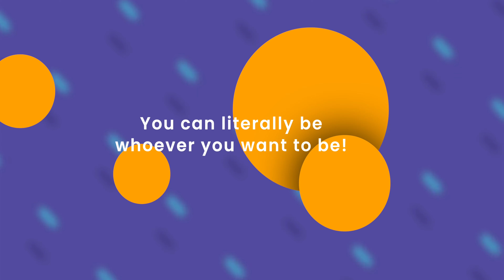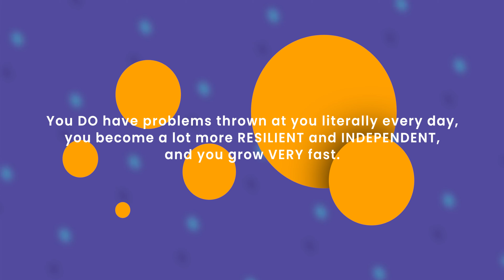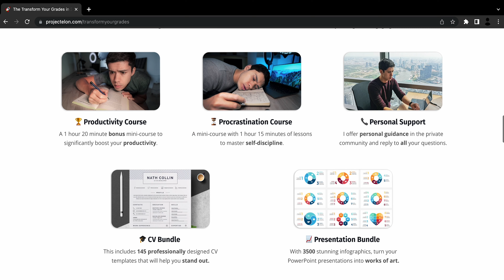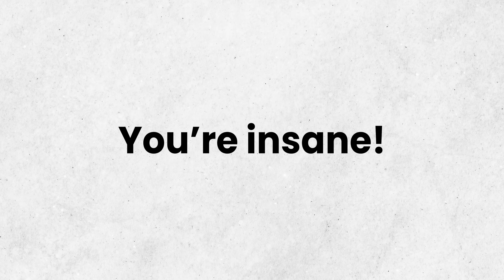I’ve Lived in Vietnam for 9 Years: This is What I Learned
The Transform Your Grades in 30 Days course teaches everything you need to completely level up your grades.

I lived in the UK for the first 20 years of my life.

Then I completely unexpectedly – without warning – told my friends and family I’m moving to Vietnam.

And they were like, what the hell Mike?!

Moving to Vietnam has been one of the best decisions I’ve ever made.

I’ve learned SO MUCH that I just wouldn’t have learned in the comfort of my own country.

Moving to another country is the ultimate comfort zone destroyer.

⚡️ Timestamps ⚡️
0:00 Intro
0:11 Becoming a master problem solver
2:31 People do things differently...and that's okay
3:40 Becoming independent
4:29 People are kind